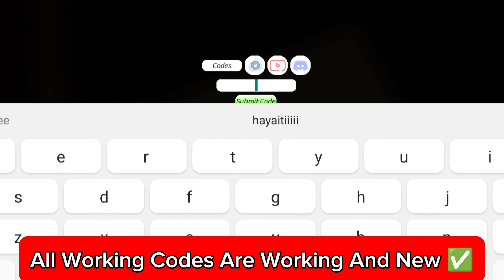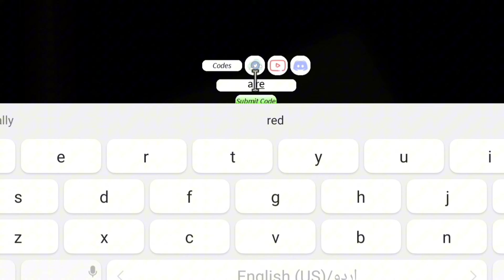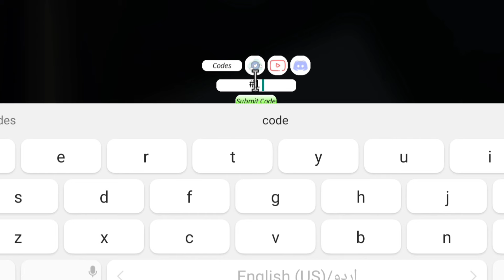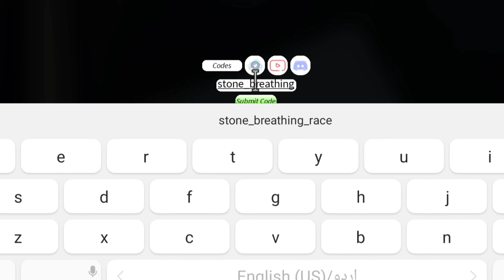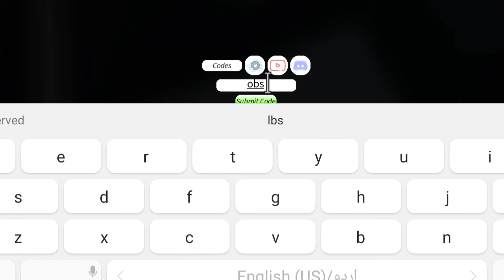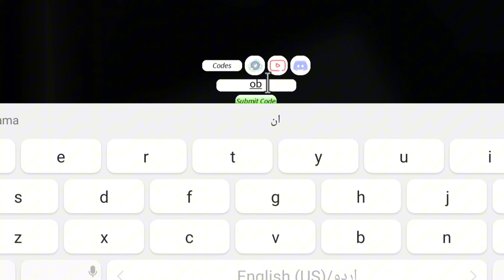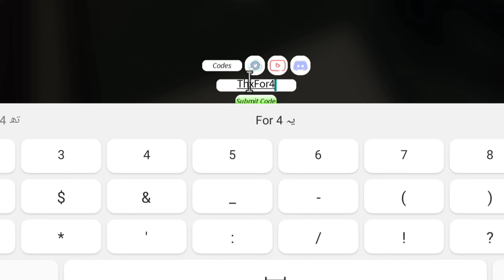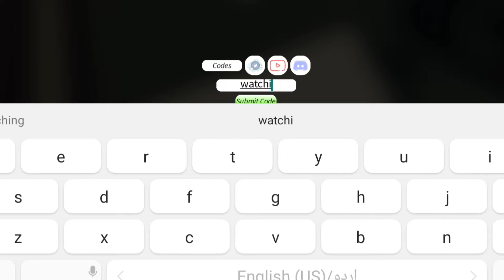ALL NEW ✅ PROJECT SLAYERS CODES 2023 - ROBLOX PROJECT SLAYERS CODES - CODES FOR PROJECT SLAYERS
hello and welcome guys in this video I will show you all new and working project slayers codes so if you are a player of project slayers roblox then this video is for you.

It's a very simple process for redeeming Project Slayers codes. Firstly, open up the game, and once you are in, open the menu with the M key. Select the book icon to open a different menu, and then scroll down to find the text box. Input the code here and then click the 'Submit Code' button to redeem it and earn your rewards.